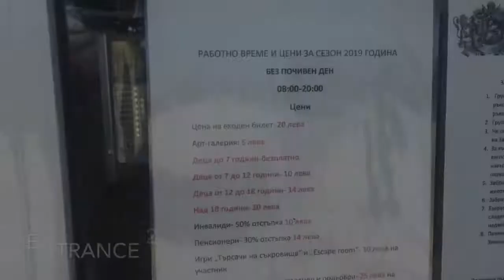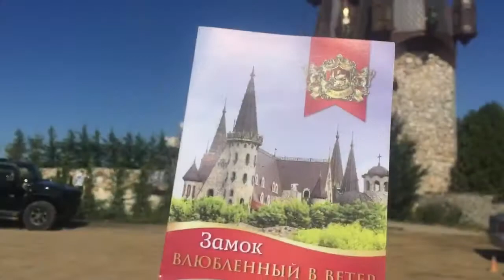Ravadinovo Castle (Sozopol) 2019 Замок в Равадиново "Влюбленный в ветер" zamak Болгария Bulgaria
CASH ONLY! ТОЛЬКО НАЛИЧНЫЕ!